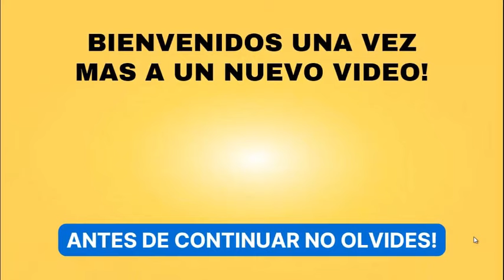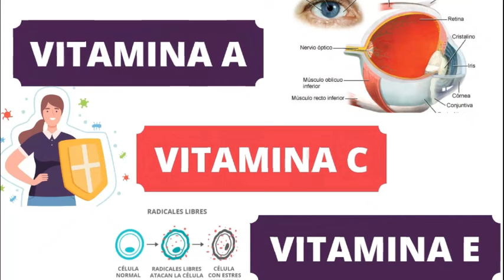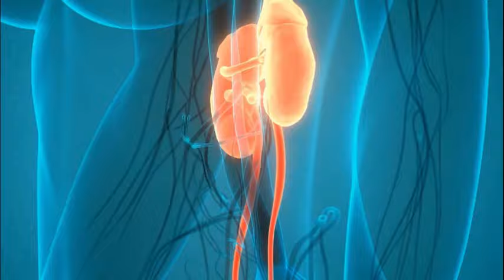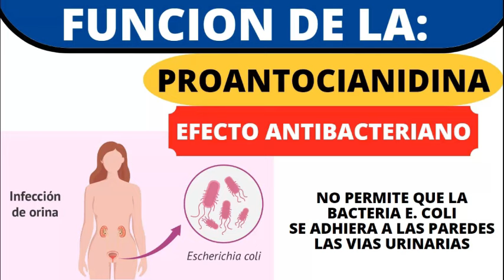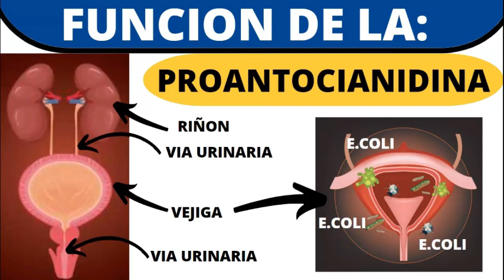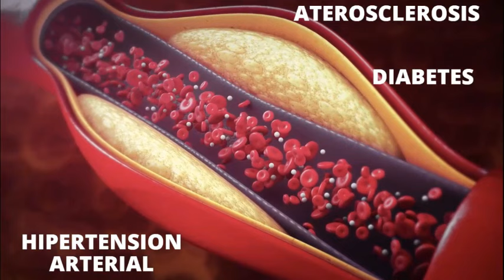ESTO es una MINA DE ORO NATURAL!! Beneficios y Propiedades de LOS ARÁNDANOS